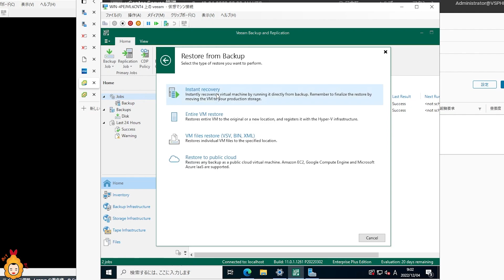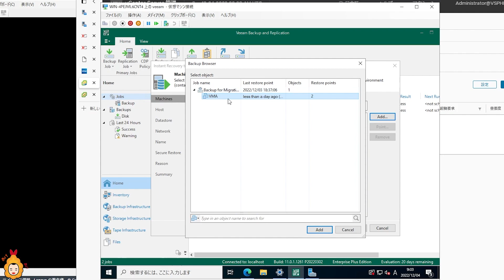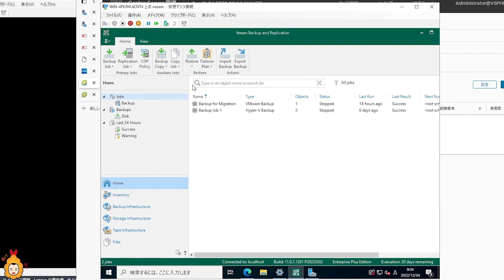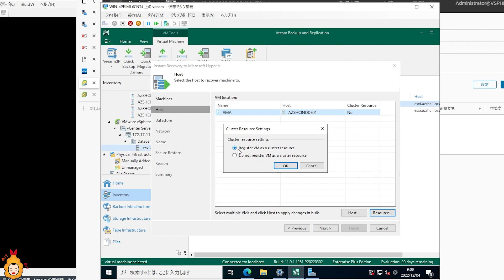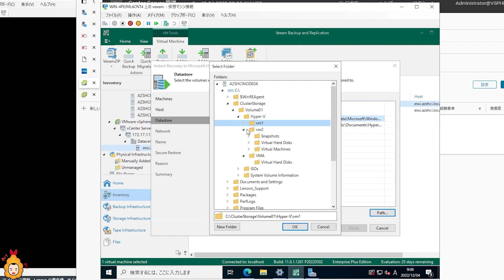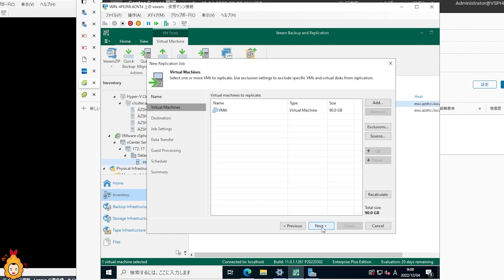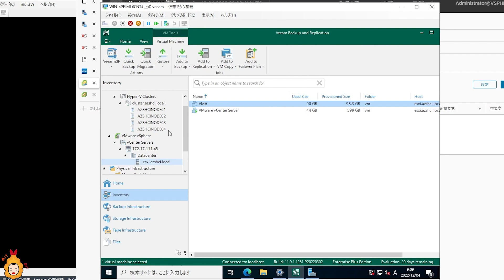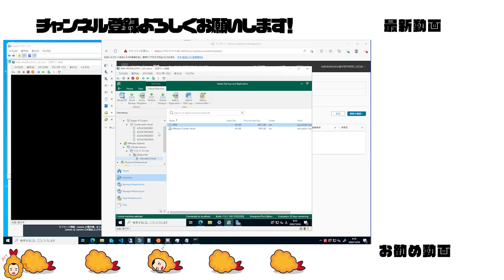Veeam Backup & Restoreを使ってVMwareからAzure Stack HCIにVMを移行する方法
■交流用Discord
質問できる場所があったり、一般受けしなさそうなライブ動画(IT Pro向け動画)の限定公開リンクもDiscord参加者限定で公開してます。よければ遊びに来てみてください～。

■BGM
FalcomさんのゲームBGMを利用させてもらっています。